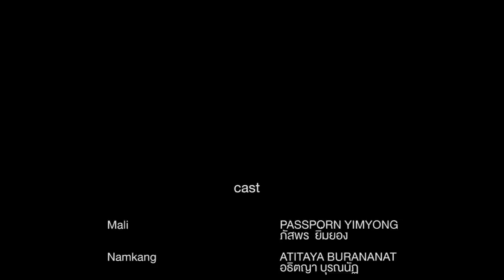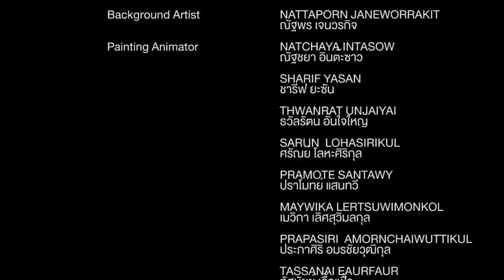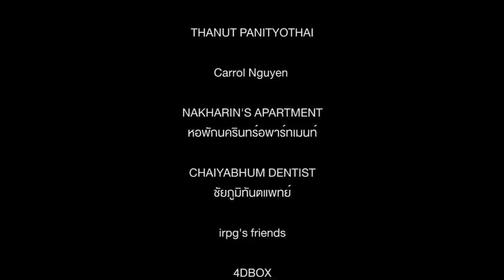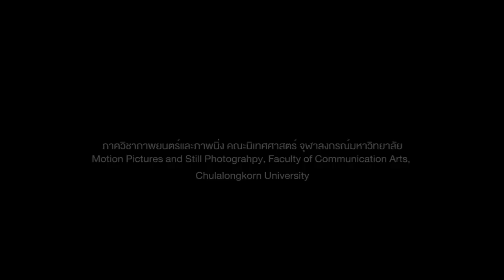Mali : The Story Of Cat Who Want To Be A Human. [กางจอ22]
ผลงานแอนนิเมชั่นหลังจากเรียนจบ ปี 4 จาก คณะนิเทศศาสตร์จุฬาลงกรณ์มหาวิทยาลัย

Mali จากงานแสดงภาพยนตร์ กางจอ 22 โตไปด้วยกันในวันที่ 11-12 ก.ค. 2558

นำมาฉายอีกครั้งบน Youtube
ขอบคุณทุกท่านที่สนับสนุนผลงานชิ้นนี้มาโดยตลอดครับ